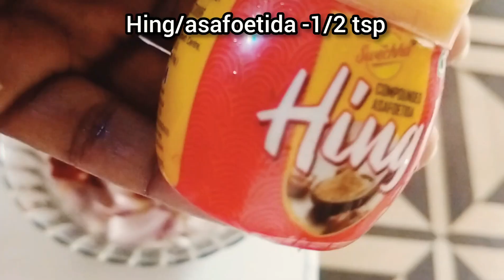Parippu vada/Dal vada recipe ||home made|| പരിപ്പ് വട ഇനി ഈസി അയി വീട്ടിൽ തന്നെ ഉണ്ടാക്കാം.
dal vada recipe in malayalam